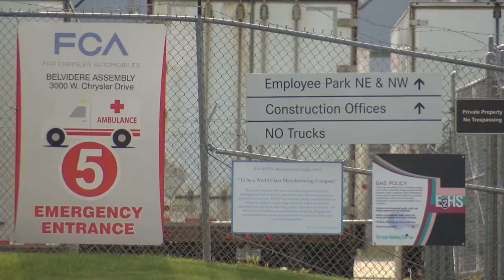Ferrara candy distribution center opens in DeKalb